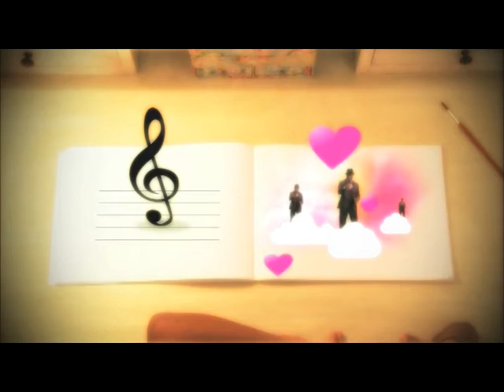SAM PROJECT - LOVE SHINE [ OFFICIAL FRENCH VIDEO]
Voici la vidéo Officielle de notre nouveau projet pour la France en cette rentrée 2010 - Un peu d'amour et de gaieté à faire passer à tous... En espèrant que vous aussi prendrez une vibe positive en écoutant ce titre...
Grosse  promotion en marche pour ce succès Européen en licence sur le Label GB PROD / MEGA-PROD pour la FRANCE
Bonne Visio...
Greg B